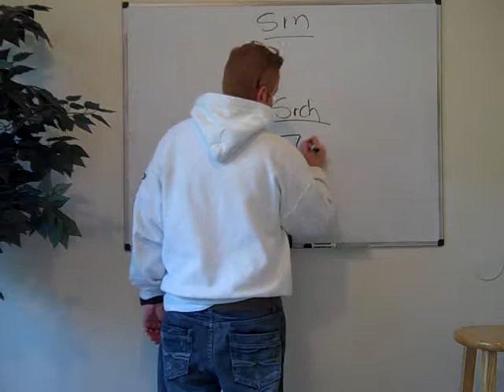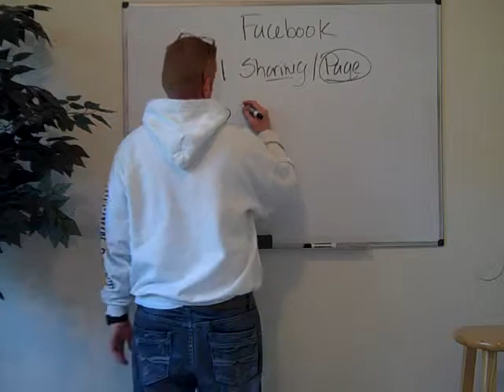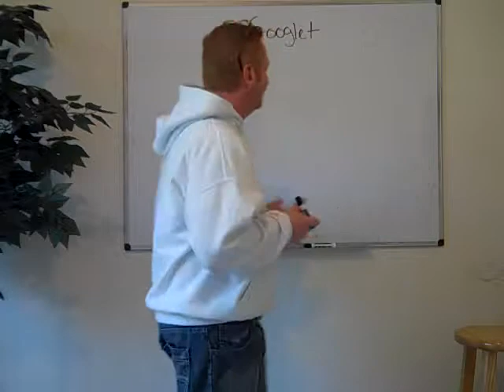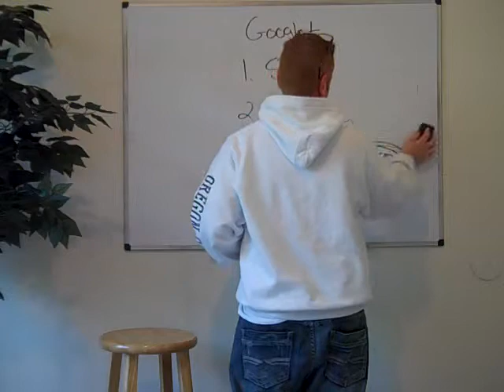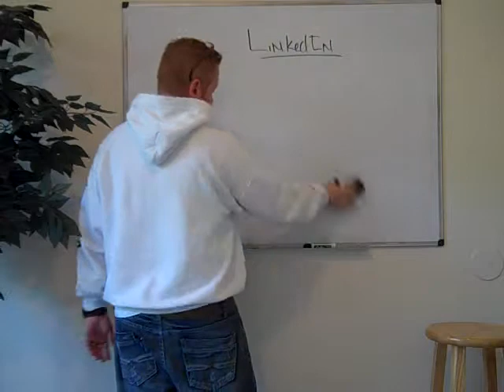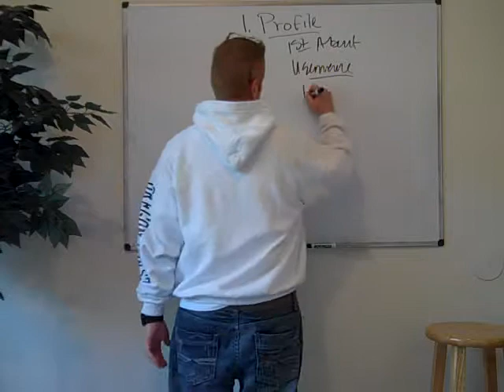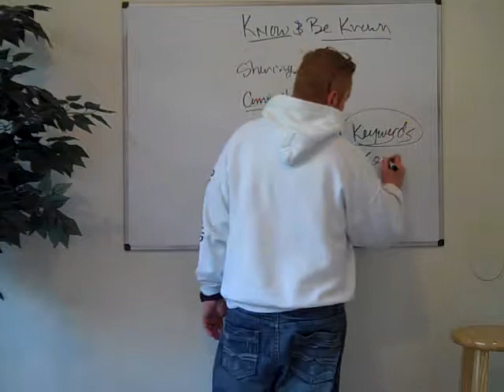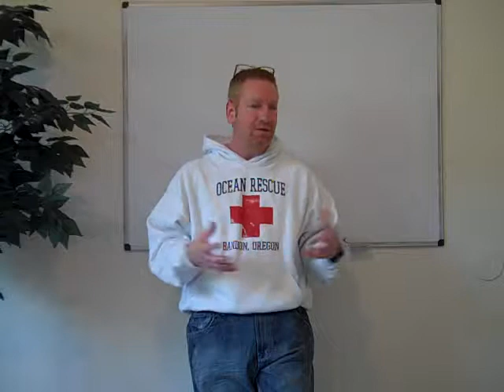Social Media Marketing 2